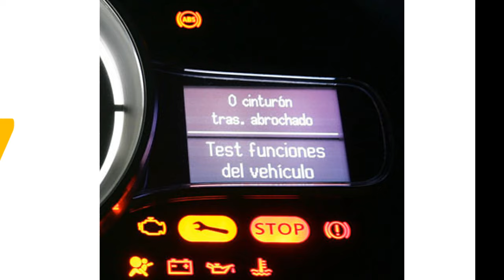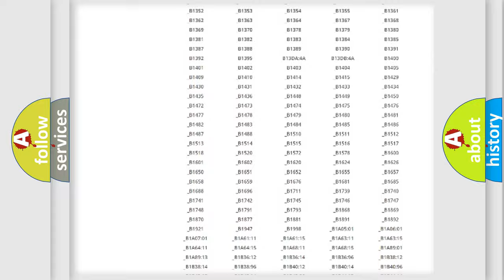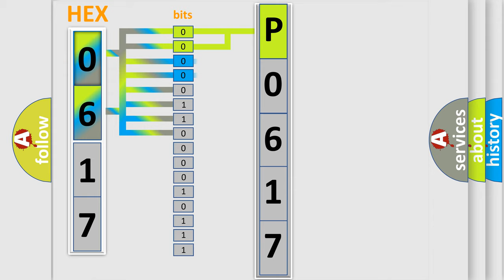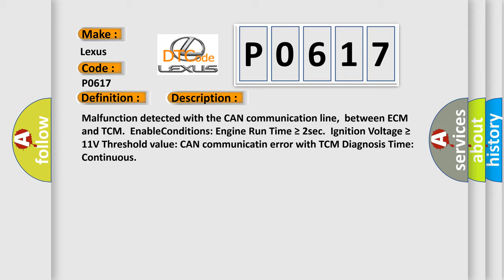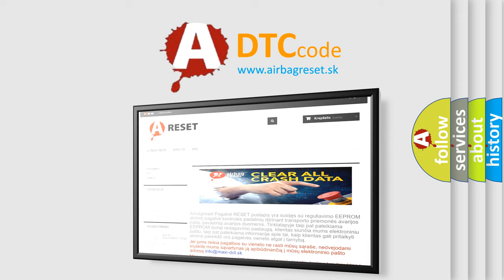DTC Lexus P0617 Short Explanation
Contents:
0:21 Basic DTC analysis according to OBD2 protocol standard.
1:48 Insight into programming
2:58 A diagnostically understandable description of the Diagnostic Trouble Code
3:05 Basic error definition

Make:
Lexus
Code:
P0617
Definition:
Lost Communication With TCM
Description: